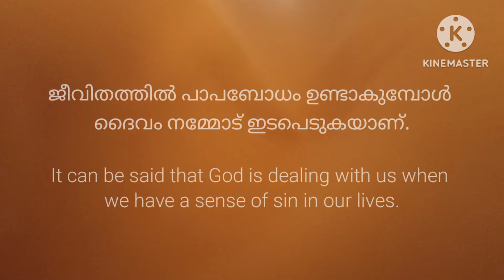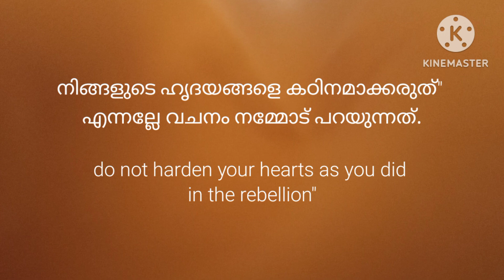💧രക്ഷയിലേക്കുള്ള വാതിൽ...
ജീവിതത്തിൽ പാപബോധം ഉണ്ടാകുമ്പോൾ ദൈവം നമ്മോട് ഇടപെടുകയാണ്. ഉടനെ പാപം ഏറ്റുപറഞ്ഞ് ഉപേക്ഷിക്കുകയാണെ ങ്കിൽ നമുക്ക് രക്ഷയിലേക്ക് പ്രവേശിക്കാം.. അല്ലെങ്കിൽ നമ്മൾ അതിദുഃഖത്തോടെ ലോകത്തിലേക്ക് മടങ്ങിപ്പോകേണ്ടി വരും. അതേ, സമ്പന്നനായിരുന്ന സക്കായി തന്റെ ജീവിതം ദൈവവിരുദ്ധമായിരുന്നു എന്ന് അറിഞ്ഞപ്പോൾ തെറ്റ് തിരുത്തി മാനസാന്തരപ്പെട്ടു. എന്നാൽ, അന്ന് "നിങ്ങളിൽ പാപമില്ലാത്തവൻ അവളെ ഒന്നാമത് കല്ല് എറിയട്ടെ" എന്ന് യേശു പറഞ്ഞപ്പോൾ, മനസ്സാക്ഷിയുടെ ആക്ഷേപം ഹേതുവായി മൂത്തവരും ഇളയവരും ഓരോരുത്തനായി വിട്ടുപോയി; എന്ന് നമ്മൾ കാണുന്നു. അതേ, പാപബോധം ഉണ്ടായപ്പോൾ ദൈവസന്നിധിയാൽ നിന്ന് ഓടിയകന്നവർ രക്ഷപ്പെട്ടില്ല. പക്ഷേ, അവിടെ, കുറ്റബോധത്തോടെ യേശുവിന്റെ അടുക്കൽ നിന്ന പാപിയായ സ്ത്രീ പാപമോചനം നേടി..